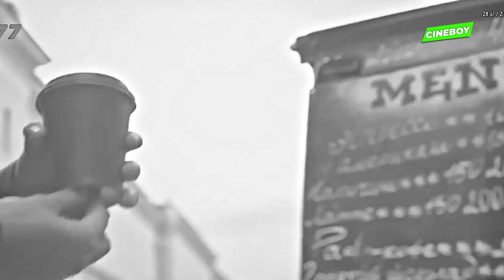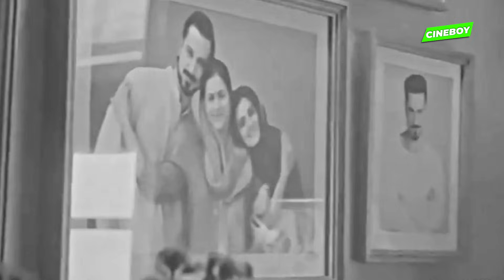Tiger 3 Post Credit & Ending Explained : Tiger vs Pathaan : KABIR Is NEXT Villain ? 😨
Tiger 3 is a 2023 Indian Hindi-language action thriller film directed by Maneesh Sharma and produced by Aditya Chopra under Yash Raj Films. The film stars Salman Khan, Katrina Kaif and Emraan Hashmi. It is a sequel to Tiger Zinda Hai (2017) and is the fifth installment in the YRF Spy Universe. The film is set after the events of Tiger Zinda Hai (2017), War (2019) and Pathaan (2023). Following the events of Tiger Zinda Hai, Tiger and Zoya are framed as traitors by a revenge seeking terrorist named Aatish, where they go on a life-threatening crusade to clear their names.

In this video we are going to explain ending of tiger 3 which is a current installment of yrf Universe where tiger and Zoya fights for their personal reasons.

We covers every aspect of story where we divided each section in a video

00:00 Introduction
00:06 Tiger 3 Explained
05:08 Post Credit Scene Explained